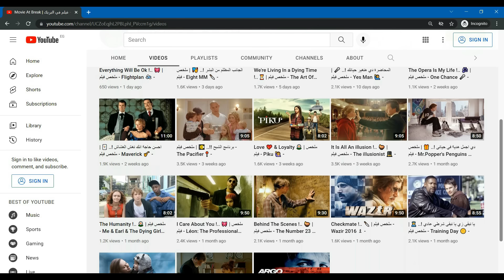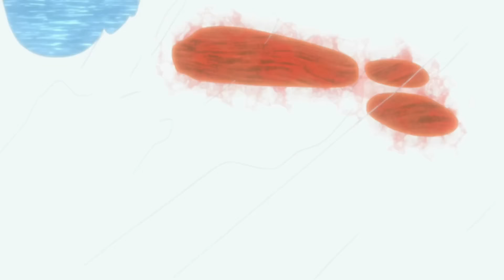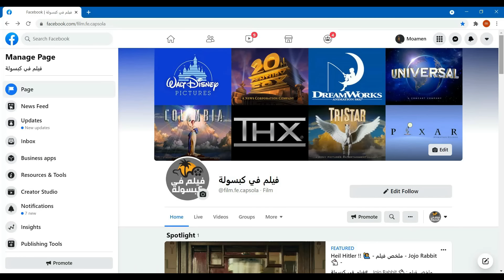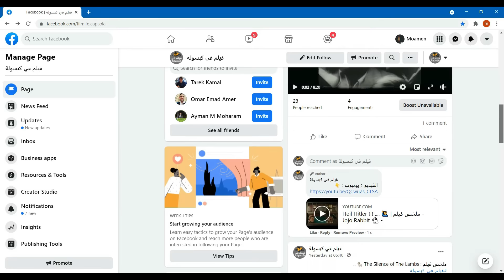Pain's Assault !.. 🗽 | ملخص انمي - Naruto: Shippuden 👊 - [ Arc 11 ~ Part 2 ]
فيلم_فى_كبسولة ،، ملخص_انمي ناروتو باسلوب كوميدي و ممتع ..

استمتع مع فيلم فى كبسولة و حلقة ملخص انمي Naruto باسلوب شيق و ممتع ..​
نرجو منكم تشجيع قناة فيلم_فى_كبسولة عبر الإشتراك في القناة والضغط على زر الإعجاب وتفعيل زر الجرس ليصلكم كل جديد
شكراً للمشاهدة ..